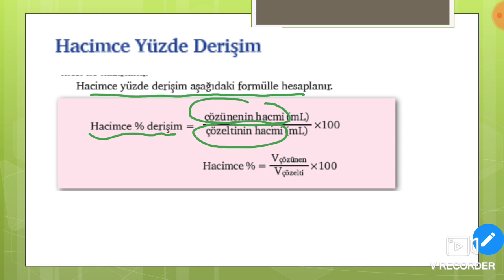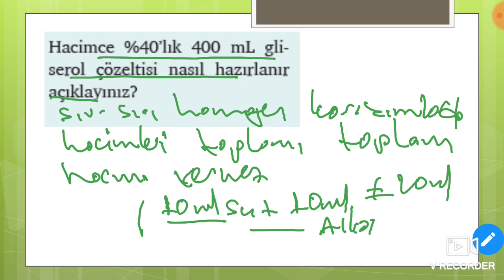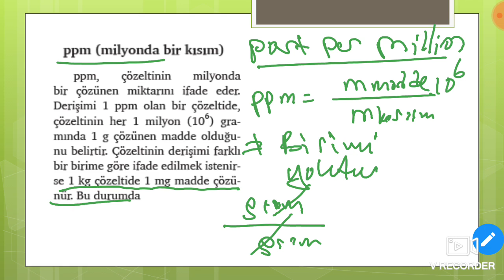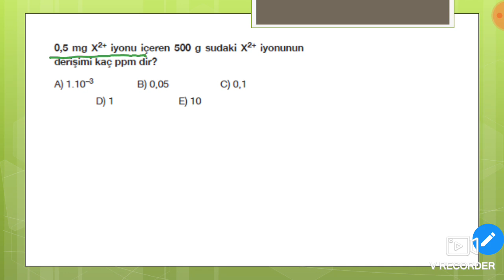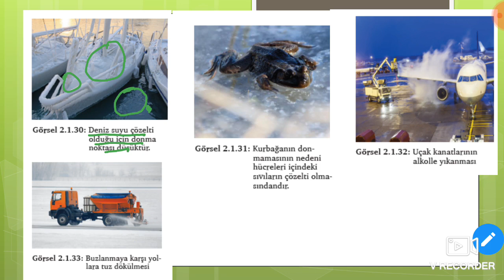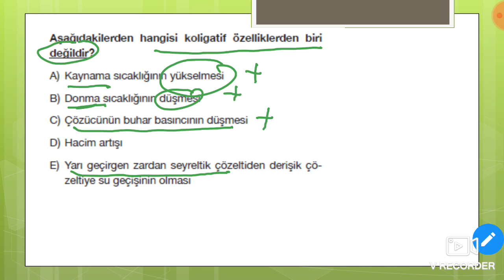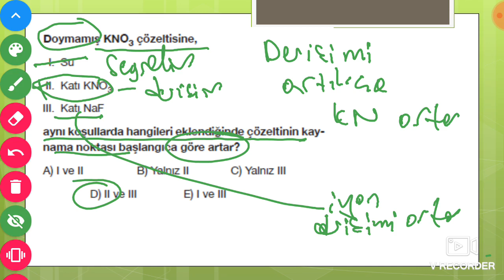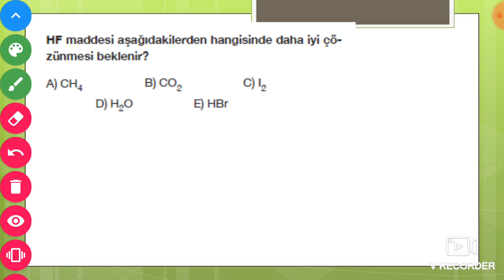KİMYA DERSİ TYT KARIŞIMLAR 2.KISIM (DEMİRKOL HOCA)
HACİMCE DERİŞİM PPM VE KOLİGATİF ÖZELLİKLER